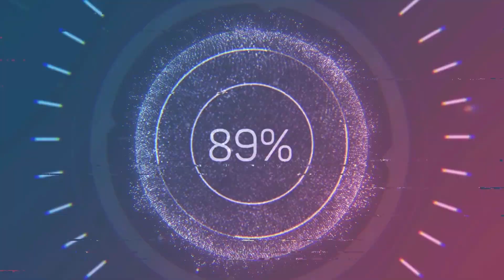Rutila Vs Hercules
Carreras a la Chilena * Complejo Hipico Nihue